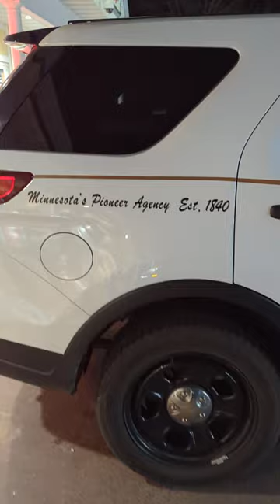a Washington county sheriff officer let me do a walk around on his cop car. mine is similar